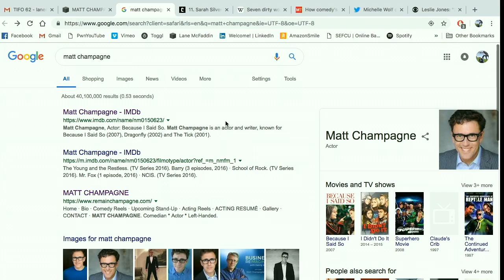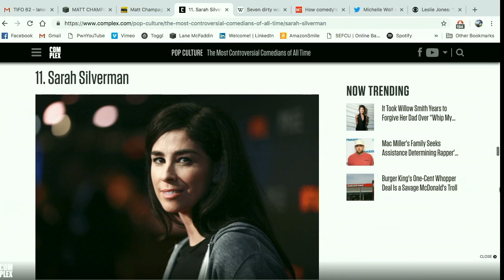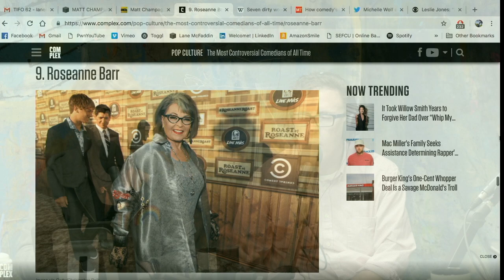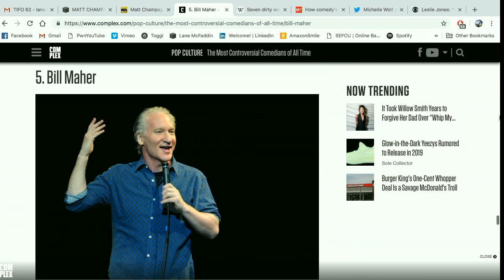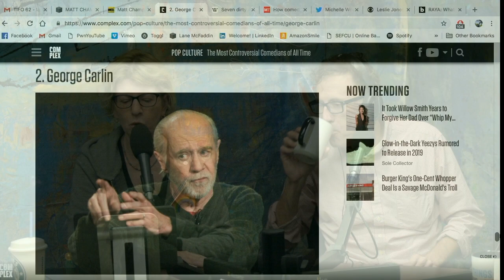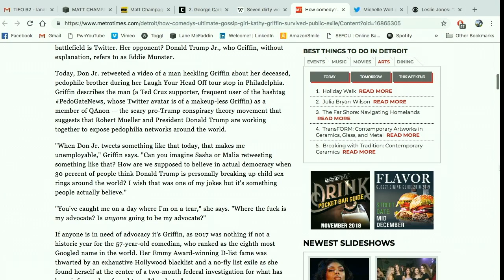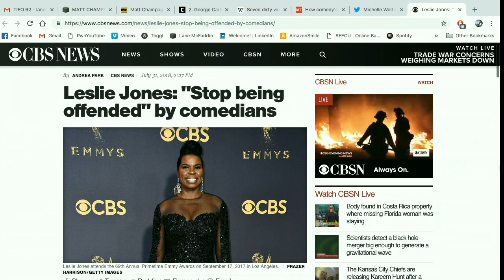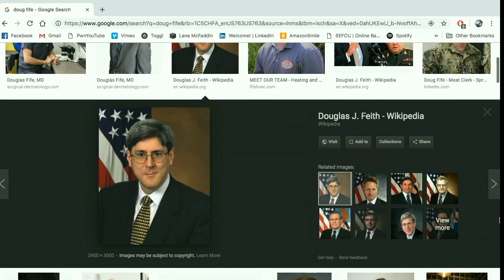More Comedy & Controversy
Things I Found Online Podcast - Episode 62
We are taking on the sharpest tongues in comedic history including Bill Hicks, Sarah Silverman, Kathy Griffin, Bill Maher, Michelle Wolf and George Carlin. We are bound and determined to determine where the joke ends and the cringe begins. Can you be truly funny while avoiding controversy? I mean even, “Take my wife… please,” could be scorned in the age of MeToo. Did Henny condone wife napping?!!

When it comes to comedy, where does the line get crossed and the envelope get shredded? When is it too soon? In our quest to understand the boundaries of decorum we, as podcasters boldly go way too far. Join us with Joe Cipriano, Jack Daniel and Matt Champagne as together we offend decency.